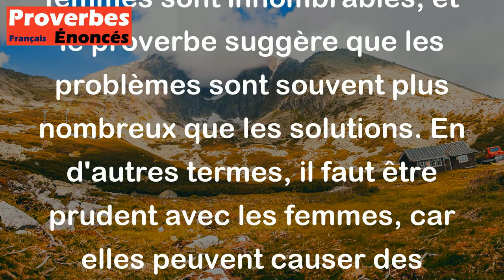La femme est une fontaine où se cassent toutes les calebasses. - Proverbe Bamiléké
Ce proverbe bamiléké signifie que la femme est une source inépuisable de problèmes. Les problèmes que les hommes peuvent rencontrer avec les femmes sont innombrables, et le proverbe suggère que les problèmes sont souvent plus nombreux que les solutions. En d'autres termes, il faut être prudent avec les femmes, car elles peuvent causer des problèmes et des soucis interminables.